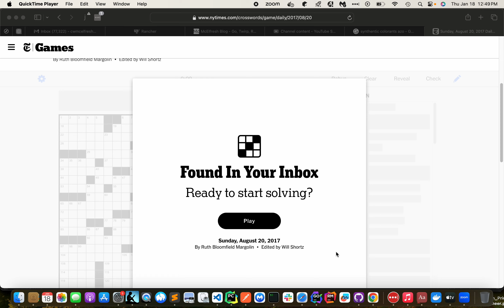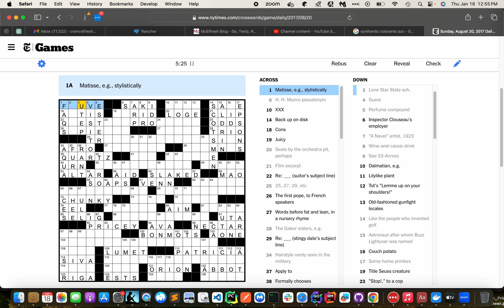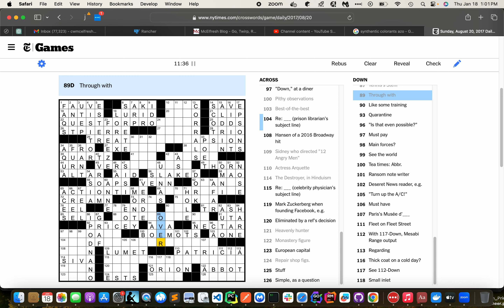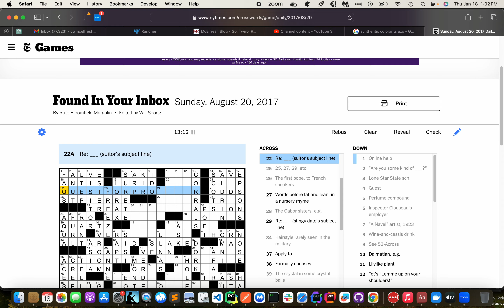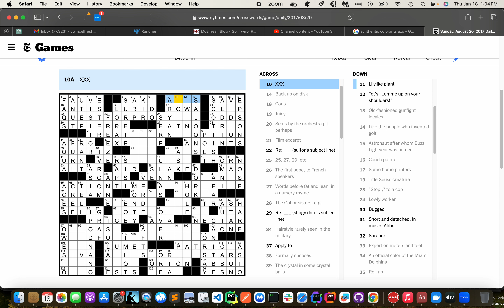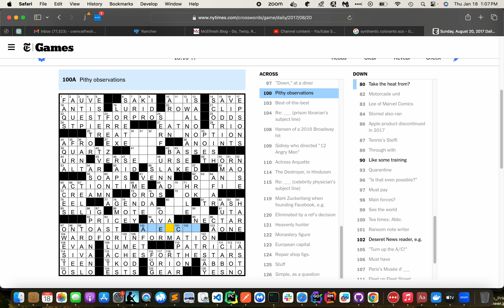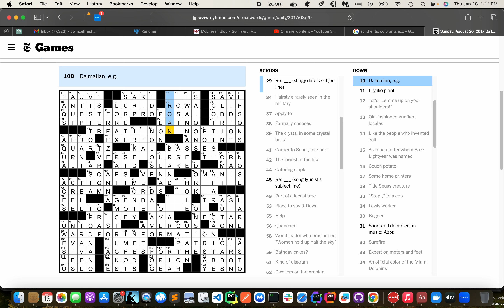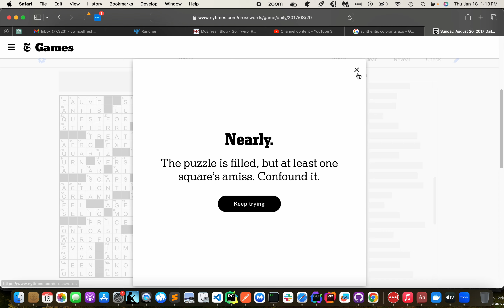2017-08-20 Sunday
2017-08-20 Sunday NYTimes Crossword